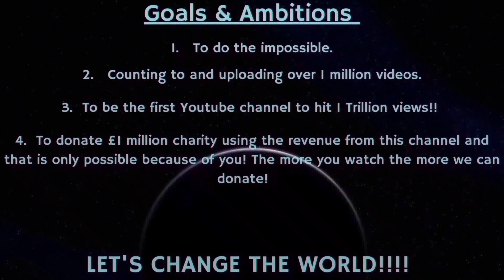Counting to ONE MILLION!!, This is Number 85,196